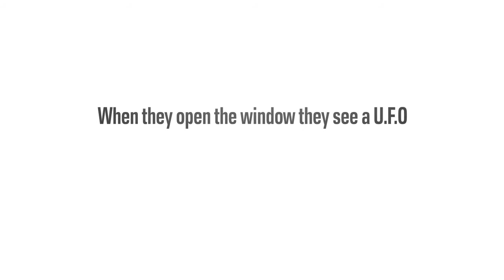The Abduction Of The Librarian